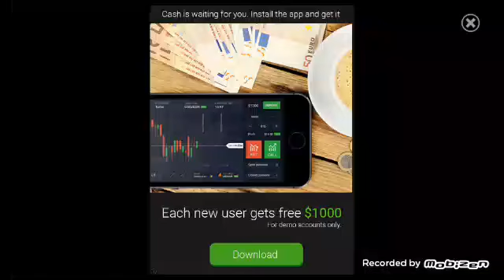Nëlife boat bedvars